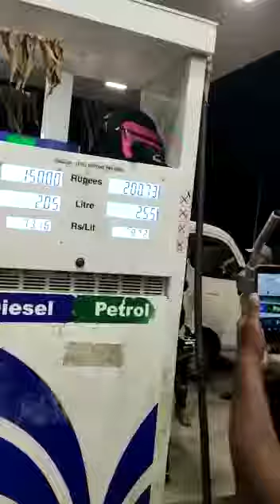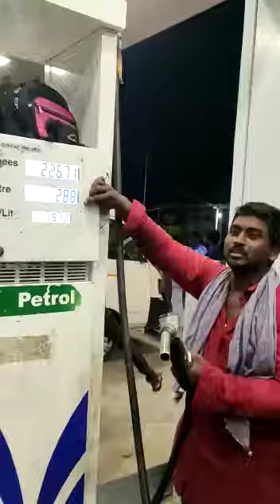Fraud on petrol bunk I kothagudem I Naveen kandula